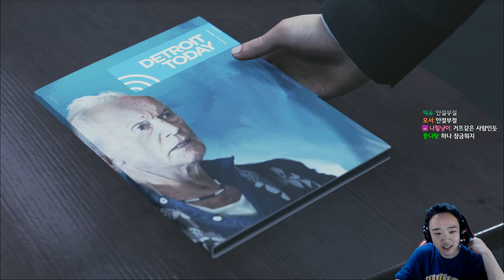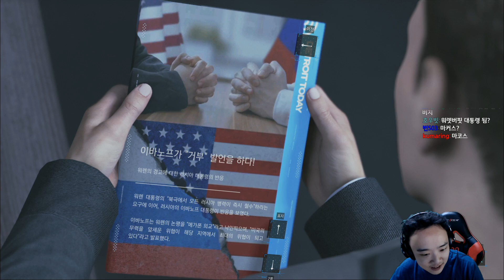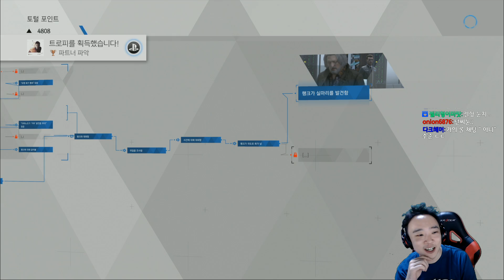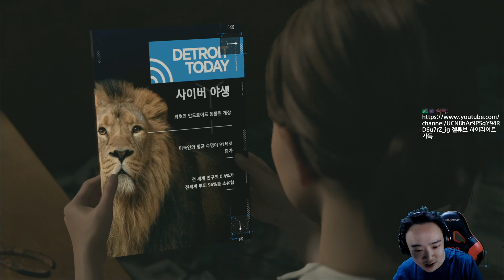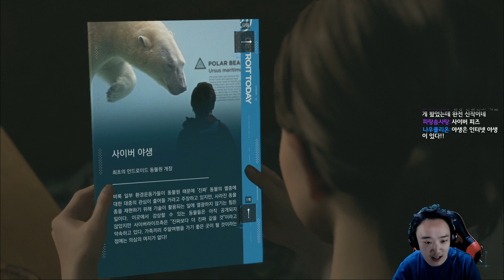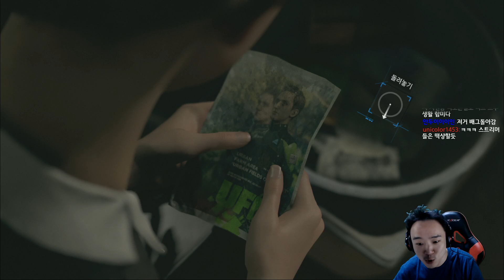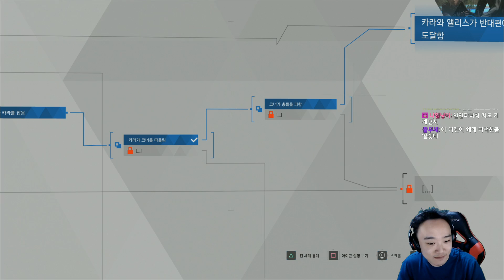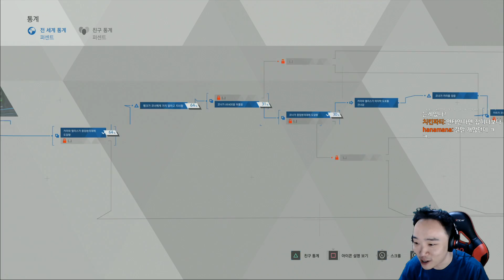[디트로이트: 비컴휴먼] #04 영화보다 영화같은 게임 / 인간젤리 (Detroit: Become Human)